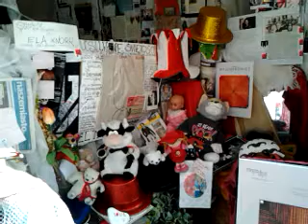video 2013 02 14 14 16 36